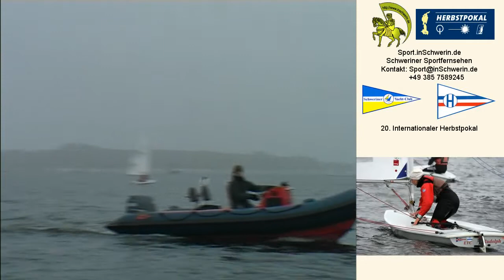Sport inSchwerin 29s1 T 06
20. Internationaler Herbstpokal Schweriner Innensee Schwerin Meckl. Yachtclub